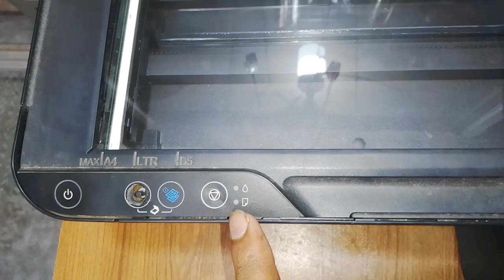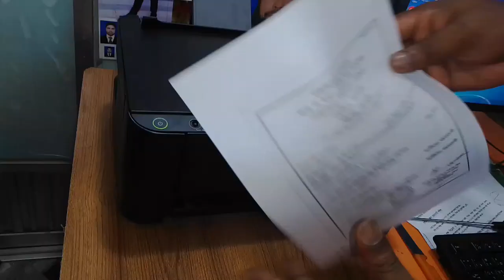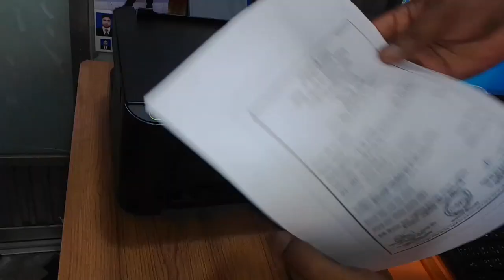প্রিন্টারের লাল বাতি জ্বলে কেন I epson l3110 red light blinking solution Epson I,L3115,L3116,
প্রিন্টারে লাল বাতির সমাধান
ইপ্সন প্রিন্টার লাল আলো
প্রিন্টার স্প্লটচি কেন
প্রিন্টার সমস্যা ও সমাধান
প্রিন্টার
epson l3110 লাল বাতি জলে নিবে
প্রিন্টারে দাগ লাগলে কিভাবে ঠিক করব
epson l3110 লাল বাতি
প্রিন্টারের কালি না আসলে
১ মিনিটে লাল বাতির সমাধান
প্রিন্টারে দাগ আসলে
প্রিন্টারে কাগজ আটকে গেলে কি করবো
লেজার প্রিন্টার
প্রিন্টার জ্যাম
প্রিন্টারে কালি কিভাবে রিফিল করতে হয়ে
প্রিন্টারটির,প্রিন্টারে প্রিন্ট হচ্ছে না
প্রিন্টার কি ভাবে কাজ করে?
প্রিন্টার রিসেট
epson l3110
epson l3110 red light solution
epson l3210 red light blinking solution
epson l3110 resetter,epson l3115 red light blinking
epson l3110 paper jam light blinking
reset epson l3110
epson l3110 red light
epson l3150 red light blinking solution
epson l3115 printer red light